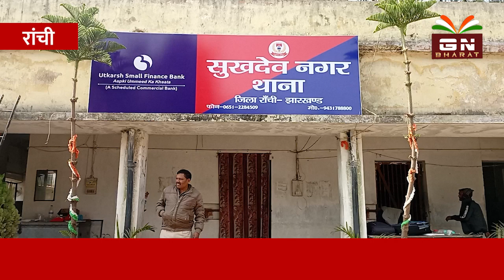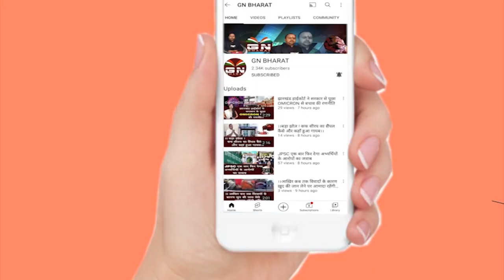10 लाख की रंगदारी मांगने वाले आरोपी गिरफ्तार, ग्रामीण SP नौशाद आलम ने सुनिए क्या कहा...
10 लाख की रंगदारी मांगने वाले आरोपी गिरफ्तार, ग्रामीण SP नौशाद आलम ने सुनिए क्या कहा...